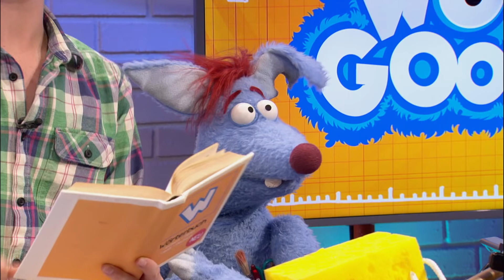Gibt es Geister? l WOOZLE GOOZLE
Zombies, Vampire und Werwölfe: Woozle und Beni gehen heute all diesen gruseligen Gestalten und ihrer Herkunft auf die Spur. Außerdem sind die beiden auf Geistersuche. Ob es im Studio wirklich spukt?

Findet es heraus und kommt mit auf eine gruselige Entdeckungsreise!